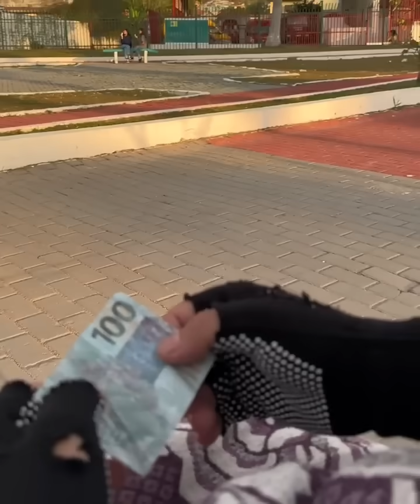Milionário cheio de dinheiro guitarra de músico de rua 😭 Sua reação nos fez chorar!